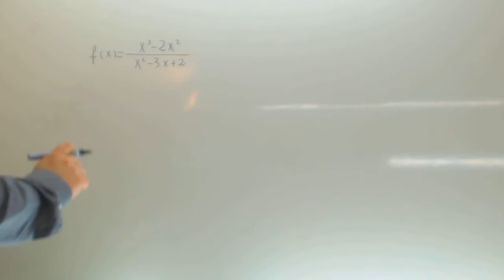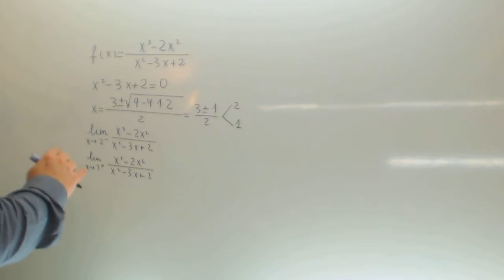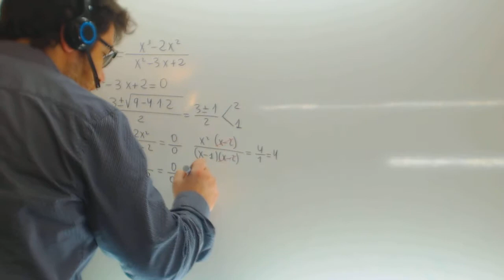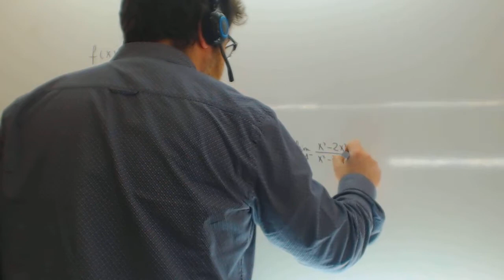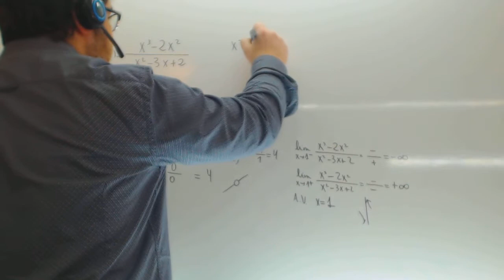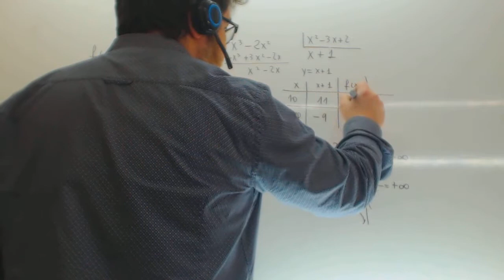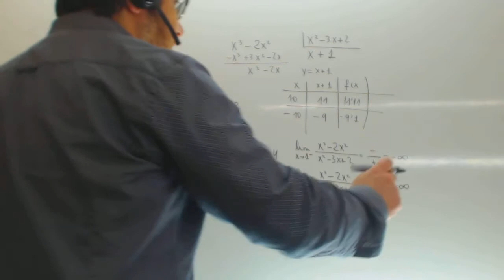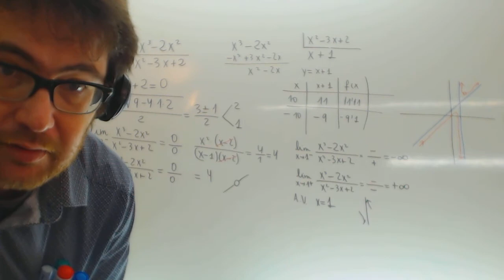Grafica de una funcion racional con asintota oblicua Matematicas Selectividad Academia Usero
Grafica de una funcion racional con asintota oblicua Matematicas Selectividad Suscríbete a nuestro canal en Youtube para ayudarnos a seguir creciendo Academia Usero en Estepona, el centro de formación con más vídeos en Internet del Mundo presenta